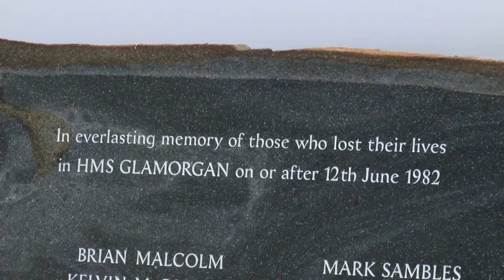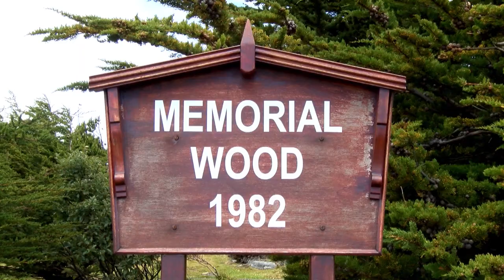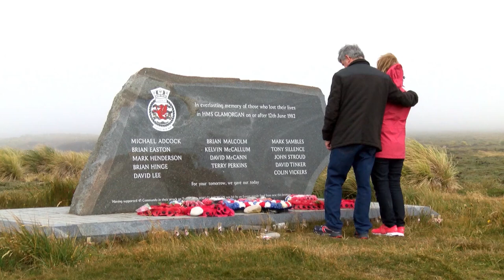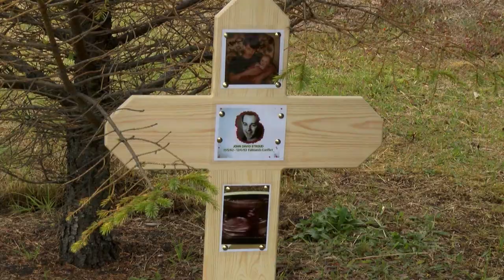Widow visits the Falklands for the first time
Jean Stroud-Mort, the widow of HMS Glamorgan Royal Navy Steward, John Stroud, has visited the islands for the first time. John was only 20 years old when he set sail from Portsmouth on HMS Glamorgan but never returned. Sophie Dulson has this report.